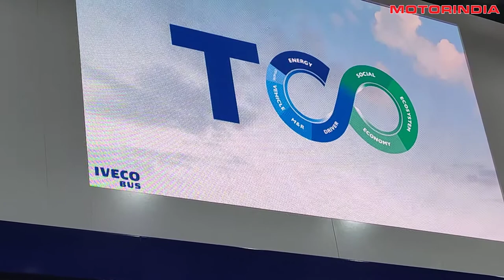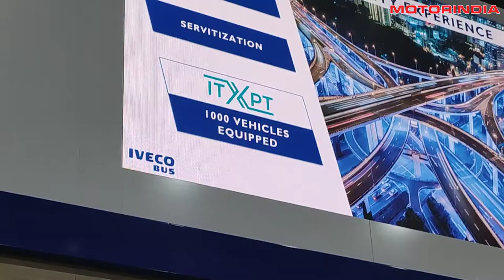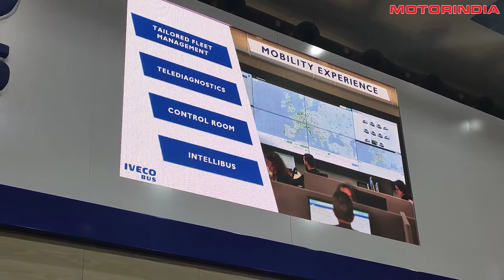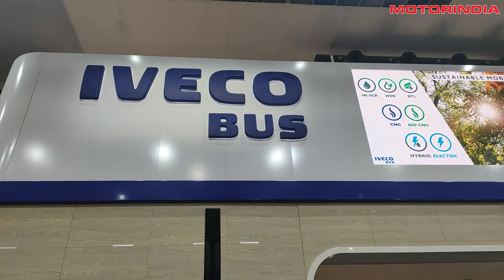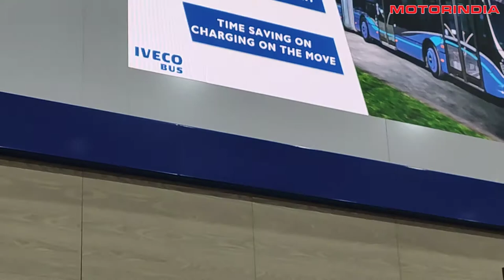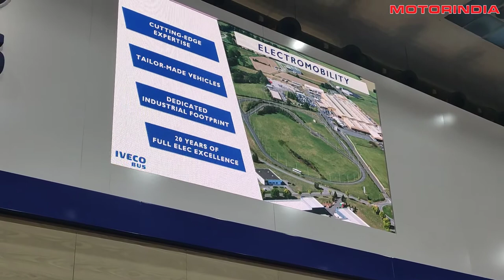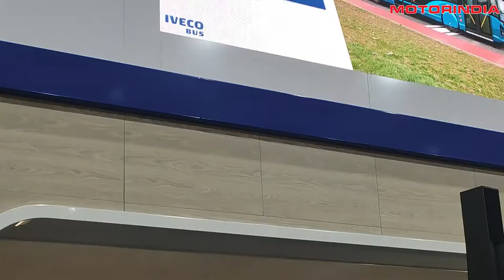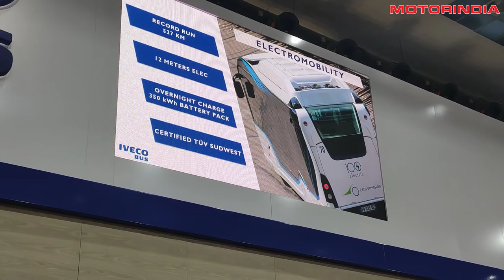Busworld Europe 2019 - Iveco Press Conference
Busworld Europe 2019 - Iveco Press Conference. Presentation by Speaker:

Mr. Stephane Espinasse, Head - Iveco Bus Worldwide, and President - Iveco France